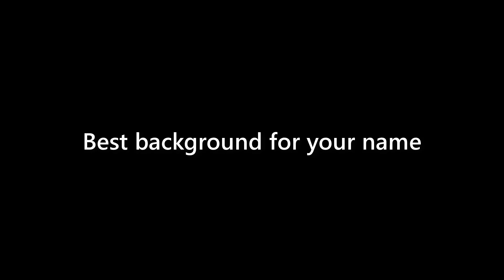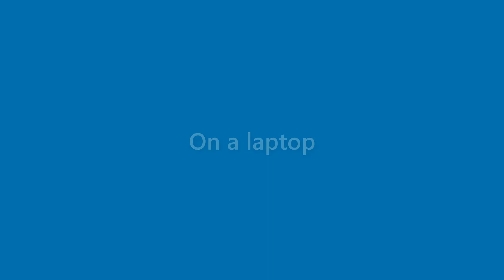Marshall Forbes - appearance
Name Look - Marshall Forbes - appearance. In this video we present "Marshall Forbes" name look and feel in various scenarios.
This video will cover:
How does "Marshall Forbes" look as a personal letterhead?
How does "Marshall Forbes" look on a business card?
How does "Marshall Forbes" look on a computer/laptop screen?
How does "Marshall Forbes" look with different background colors?
How does "Marshall Forbes" look with various fonts?